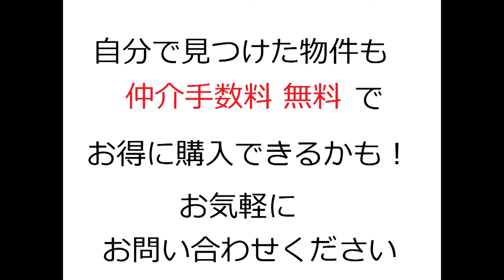城東区｜アトレ城東｜中古マンション｜お得な選び方は仲介手数料無料で購入｜YouTubeで気軽に内覧｜大阪市城東区天王田16-28｜20210201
名称：アトレ城東
所在地：大阪市城東区天王田16-28